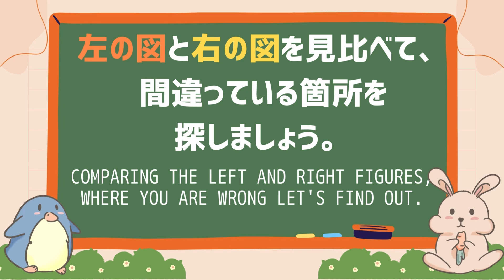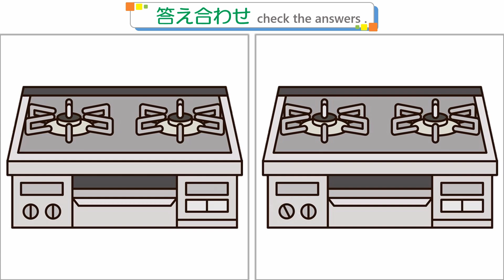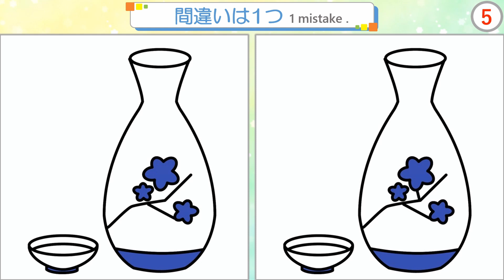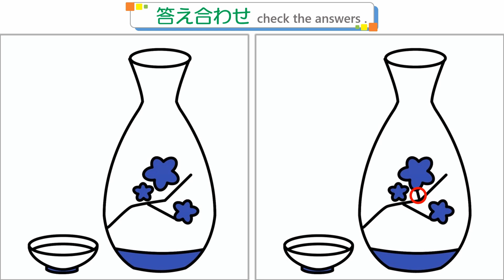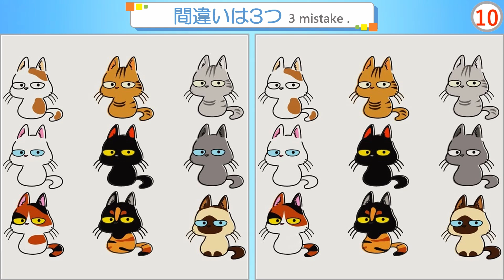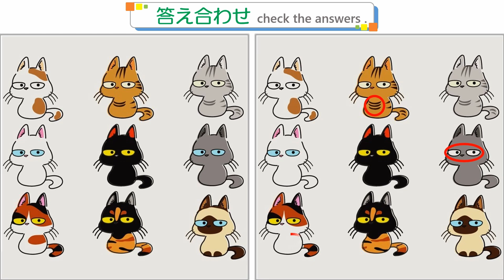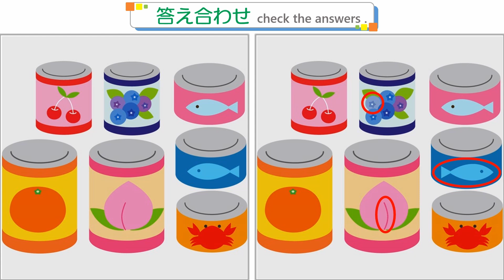【間違い探し】#261 おもしろい間違い探し！全部で5問。【find the difference】